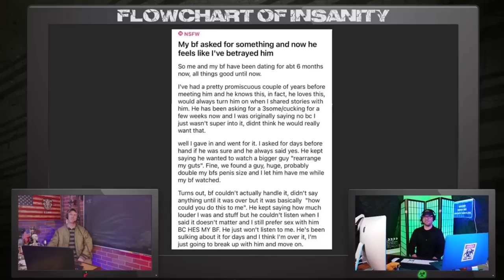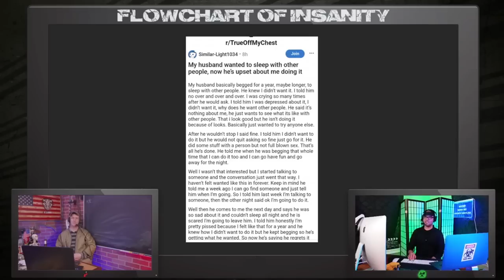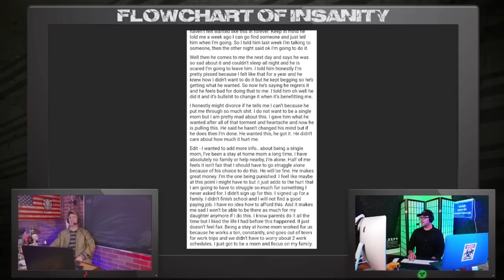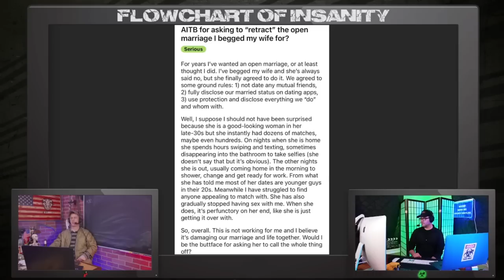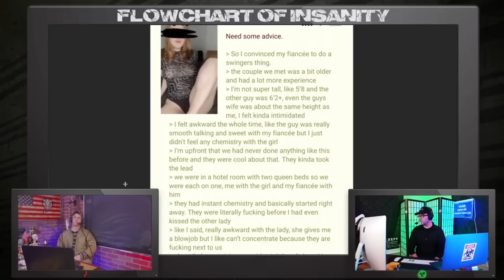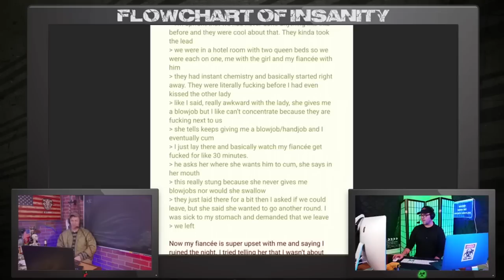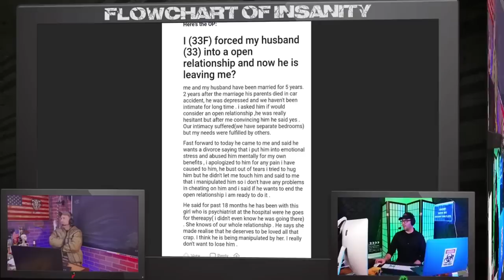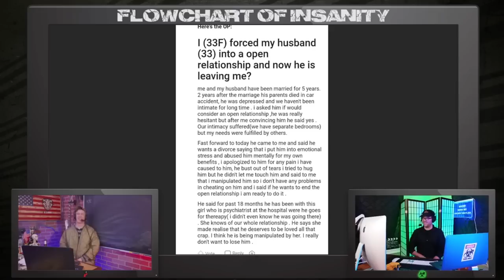Polycrappery | Grunt Speak Shorts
When your woman has had enough of you, move over cause she'll bring in your buddy to spice things up.

Redonkulas.com Productions
29488 Woodward Avenue, Unit 407